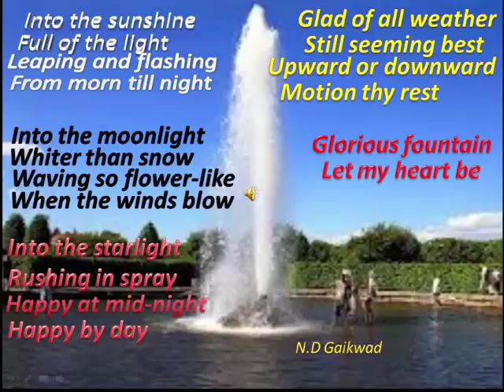The Fountain , poem of 8th std